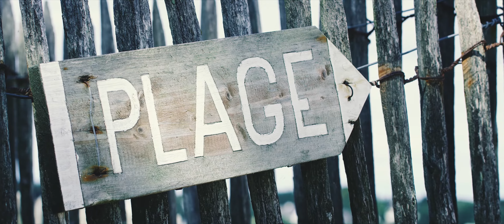Barneville-Carteret Gliss'Festival 2016 !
Retour en images sur le Festival de la Gliss qui a eu lieu les 23 & 24 juillet 2016 à Barneville-Carteret dans la Manche | Normandie.

Vidéo réalisée par GROOVYBABY STUDIO